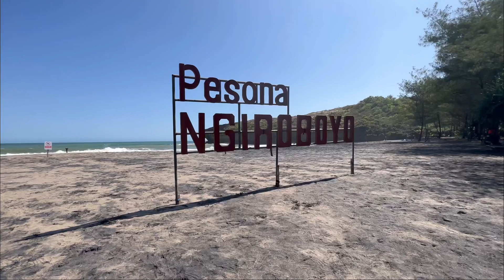Pesona Pantai Ngiroboyo, Pacitan, Jawa Timur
Hai Netz

Uniknya pertemuan air laut dan sungai  serta eksotisnya  pantai berpasir hitam
kali ini membawa denias susanto channel  berkunjung ke Pantai Ngiroboyo di Pacitan, Jawa Timur

Pantai Ngiroboyo ini adalah Pantai yang menawan
yang terletak di ujung sungai maron di Desa Sendang, Kecamatan Donorejo, Pacitan, Jawa Timur

Pantai Ngiro Boyo ini berpasir hitam  dengan pemandangan yang  cukup indah

Pasirnya yang hitam, saat siang yang terik bak mutiara hitam yang berkilau

Pantai ini dikeliling tebing batuan kapur dan menjadi alternatif menikmati susur Sungai Maron dengan mengendarai perahu motor.

Rumput yang tumbuh subur di area tebing, membuat pemandangan menjadi lebih hijau dan asri.

pantai Ngiroboyo ini sangat landai, sangat mempesona saat deburan ombak dari laut menyapu bibir pantainya.
di Pantai ini juga terdapat Gardu Pandang diatas perbukitan yang mirip dengan pendopo khas Yogyakarta yang berada di teping selatan

Pantai ini buka 24 jam, dan harga tiket masuknya cukup terjangkau
Di Pantai ini kita bisa memancing, menyusuri sungai dekat pantai serta berkemah

Untuk Fasilitas yang tersedia ada kamar mandi dengan air bersih, gazebo, temoat ibadah dan tentunya parkir kendaraan
namun kali ini kita mengunjungi Pantai Ngiroboyo ini setelah susur sungai maron, amazonnya pacitan

Kalian adakah yang pernah ke Pantai Ngiroboyo?

Lokasi :
Pantai Ngiroboyo
Desa Sendang, Donorejo, Pacitan, Jawa Timur

 / deniassusanto